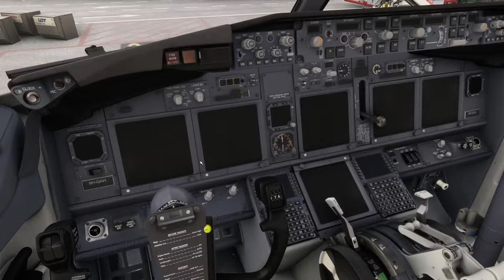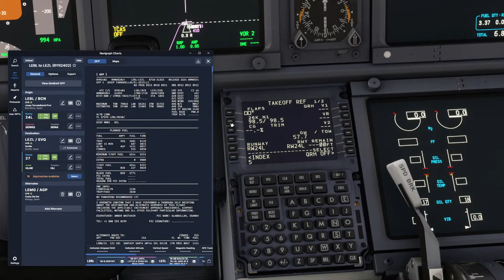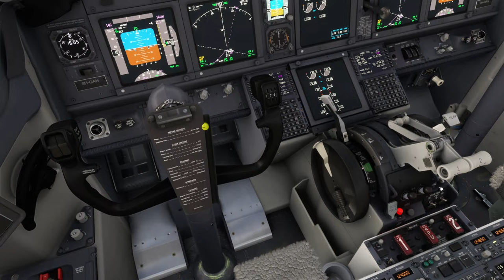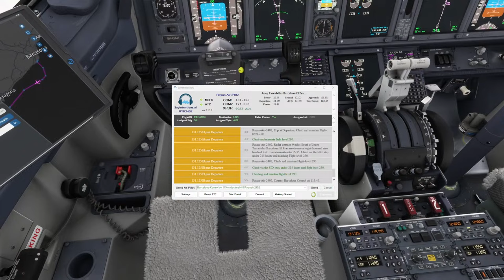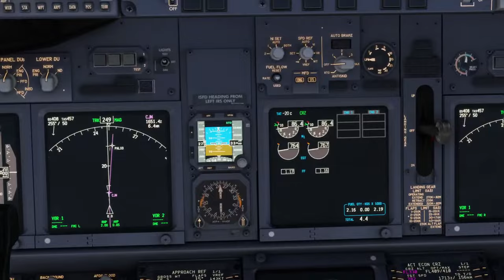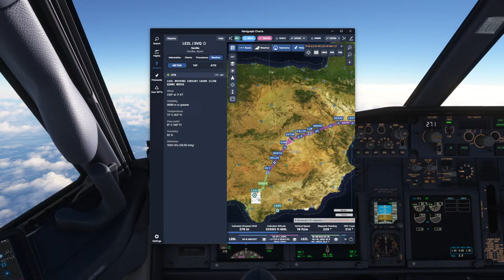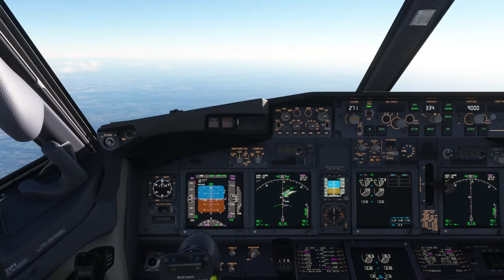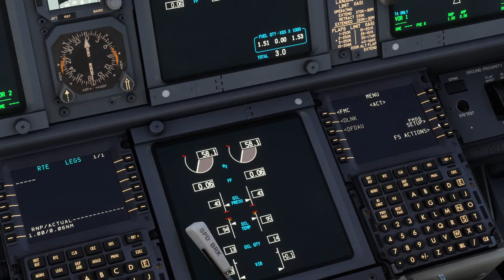SayIntentions AI ATC | Ryanair Ops | MK Studios LEBEL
In this MSFS live stream, we simulated Real World Ryaniar flight 2402 service from El-Prat Barcelona (LEBL) to Seville Airport (LEZL) in Spain.The stream will feature full IFR flight using SayIntentions AI ATC as well as MK Studios scenery for both departure and arrival airports.